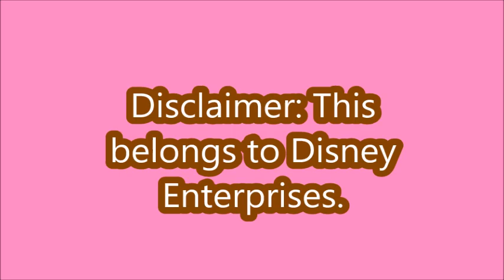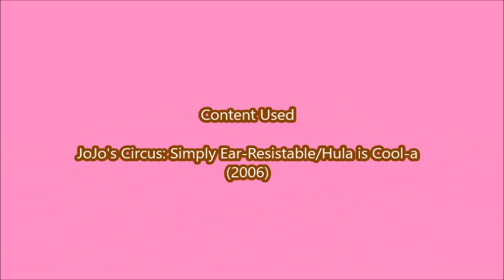My Favorite Scene from JoJo's Circus: Hula is Cool-a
In this scene, JoJo's pet lion, Goliath is dressed as a scuba diver. That's something you don't see every day.

Huge Credit to Sam Alcumbrac on Archive.org for the footage!